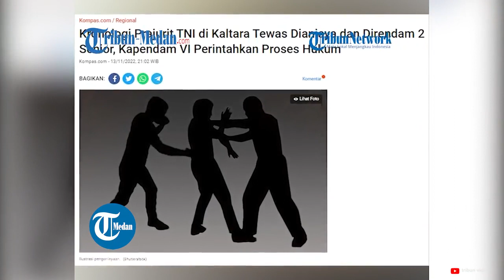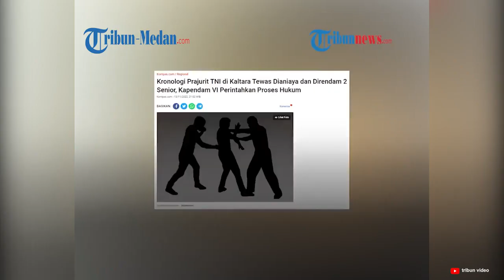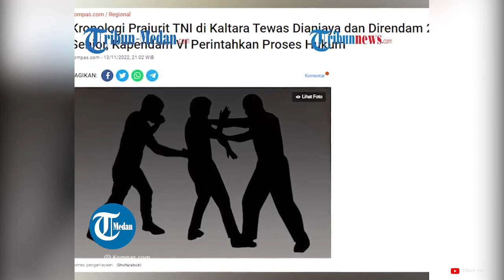Anggota TNI Berinisial Prada MAP Tewas Diduga Dianiaya dan Direndam oleh Dua Seniornya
Terjadi lagi kekerasan dalam militer hingga menimbulkan korban tewas.

Seorang anggota TNI berinisial Prada MAP tewas diduga dianiaya dan direndam oleh dua seniornya berinisial Pratu AH dan Pratu MF.

Korban (Prada MAP) meninggal dunia karena mengalami gagal pernapasan.